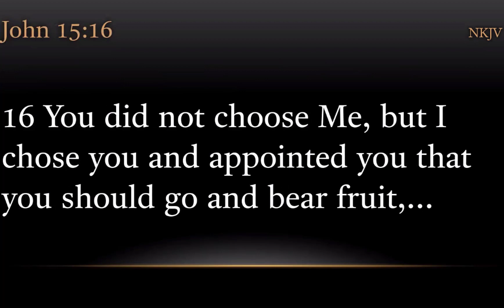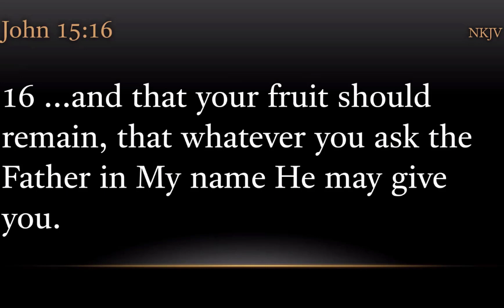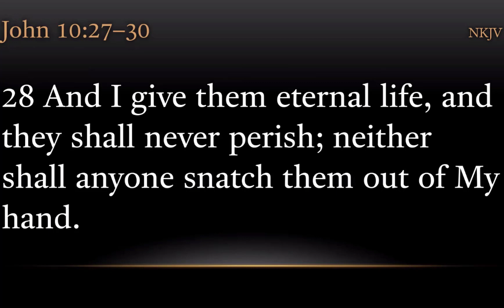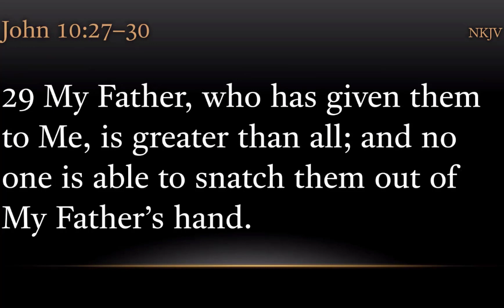TURFJC Word of the Day for July 23rd, 2021: Acts 22:14